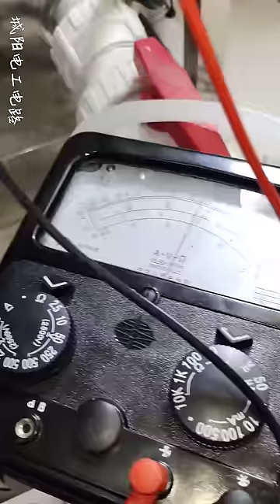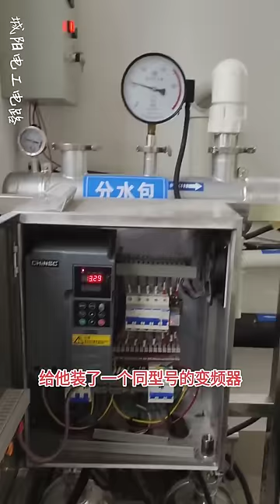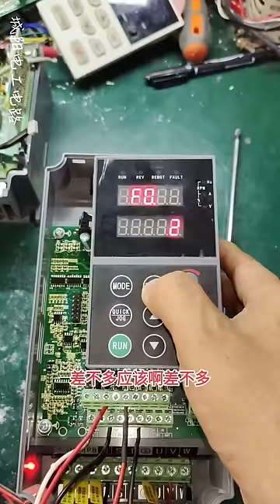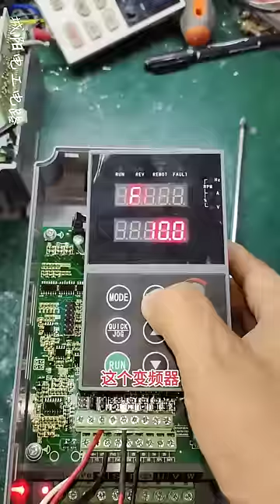修好后老板不敢用，非要找我弄清楚为什么会烧，这可难了！【城阳电工电路】